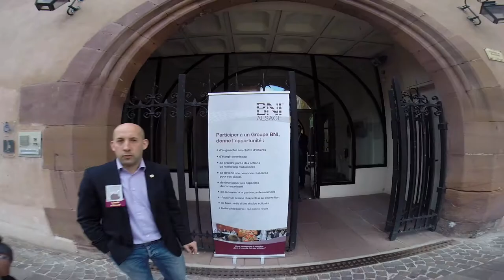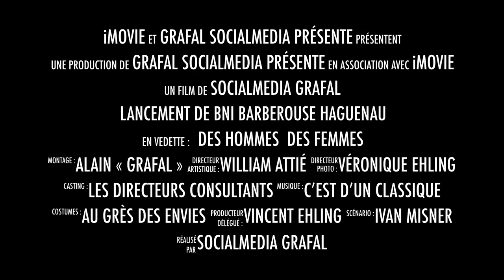Lancement de BNI Barberouse Haguenau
BNI Alsace s'est doté d'un second groupe BNI à Haguenau, il porte un nom de circonstance l'honneur de l'auguste personne l'Empereur Barberousse

Nous changeons la manière dont le monde fait des affaires